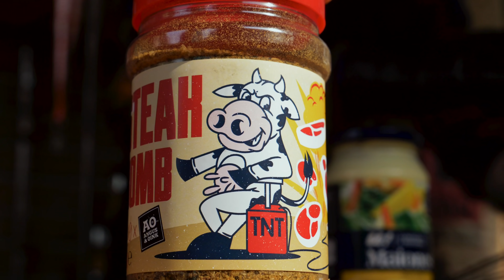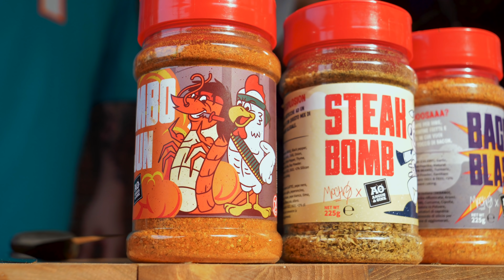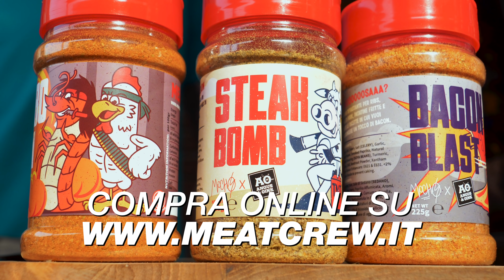Le mie spezie SEGRETE per BBQ | BACON BLAST | MochoHf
COMPRA I RUB SUL SITO MEATCREW

🚨 MOCHO'S DEALS 🚨

📹La mia apparecchiatura VIDEO:

🍴 Accessori per cucina CONSIGLIATI:

LINK UTILI:

Prova Amazon Prime GRATIS per 30 giorni:

Prova Amazon Music Unlimited GRATIS per 30 giorni: